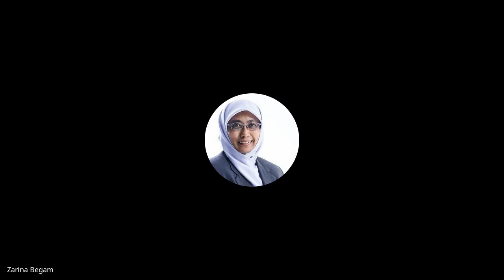Menulis Buku dan Artikel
Kelas online menulis buku dan artikel bersama Madani Institut Singapura.
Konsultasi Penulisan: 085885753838